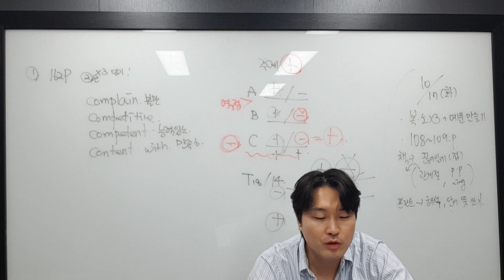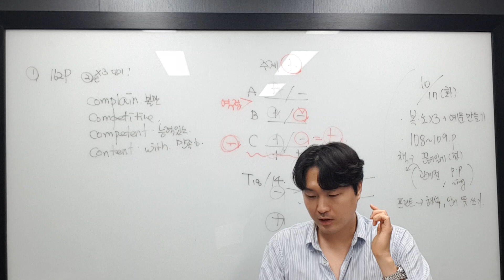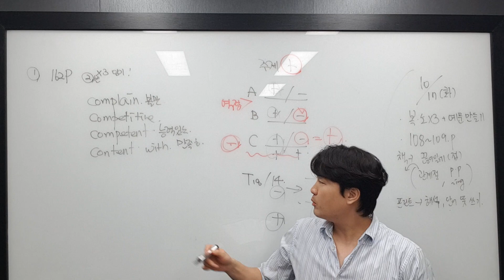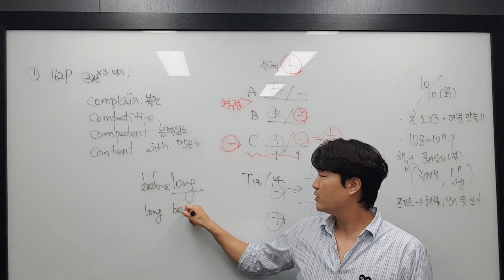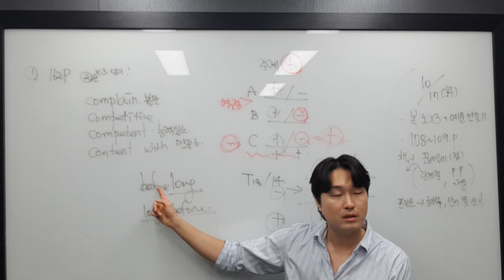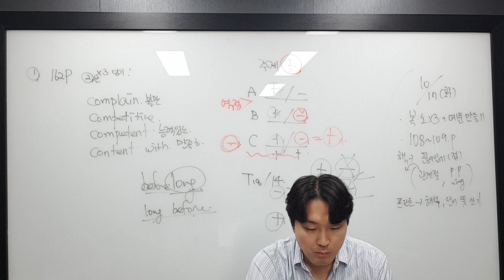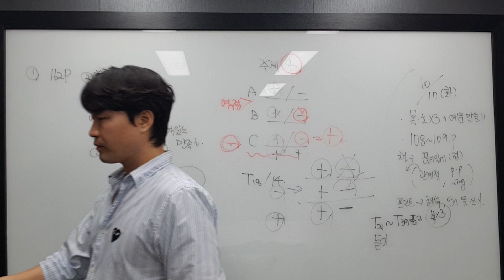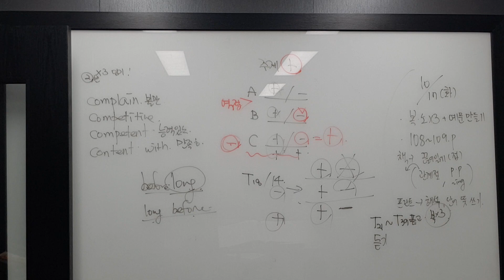10월17일 화 유은지 예원 2